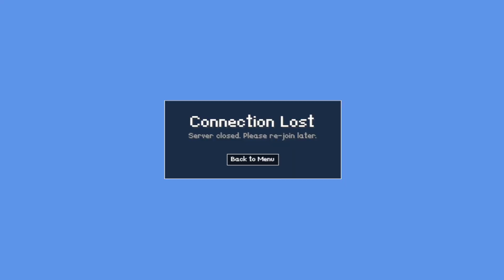CubeRealm.io Gameplay | Great Minecraft Neighbour!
CubeRealm.io is a decent game if you love to play minecraft, but you want to experience it differently! There are some dungeons underground, you can find resources and interact with players without downloading anything!